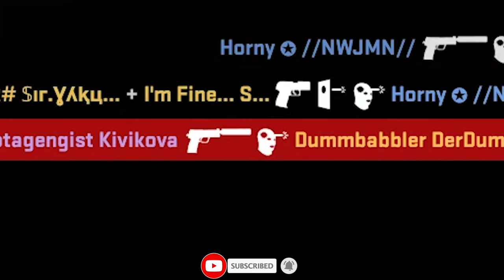DER HÖRT UNS NICHT (≖_≖ ) | CS:GO Short Match mit den Boys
Die Jungs und ich wollten geschwind eine Mission machen, leider waren wir nur zu viert. Naja, so schlimm kann ein random Mate ja nicht sein ...

• Mein Epic Creator Code: DERDUMMBABBLER